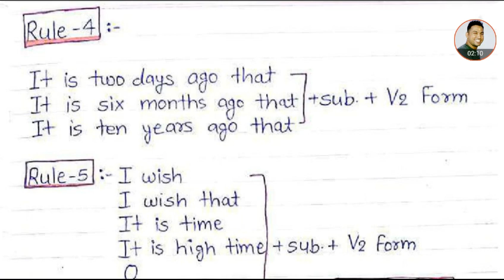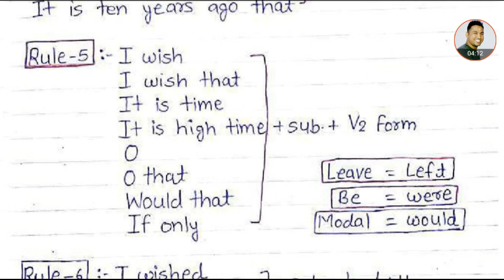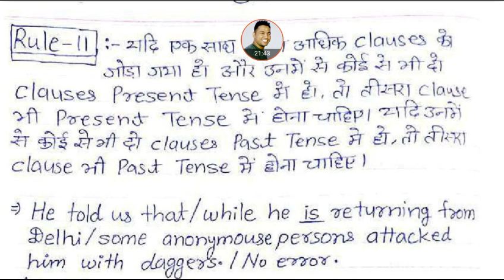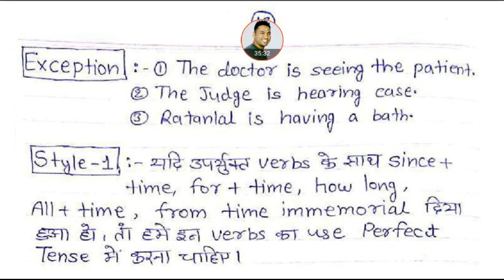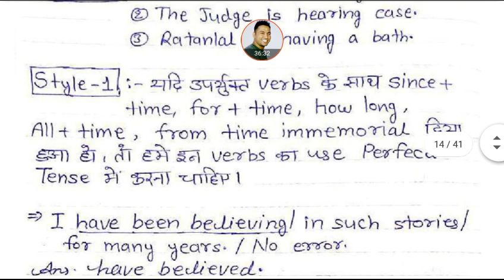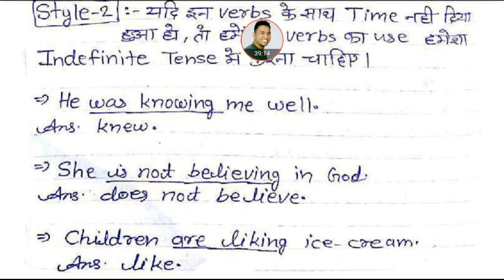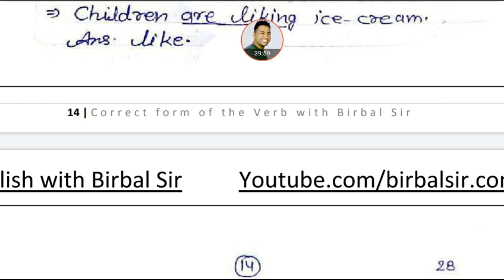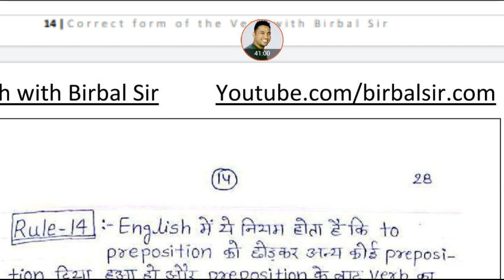Tense Class 7 English with Birbal Sir